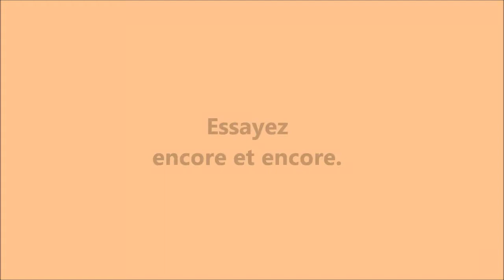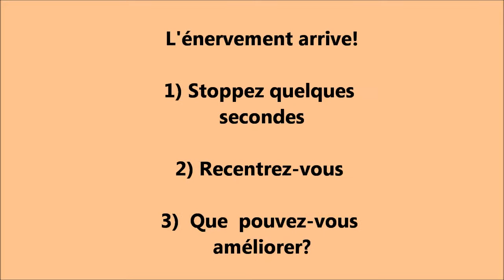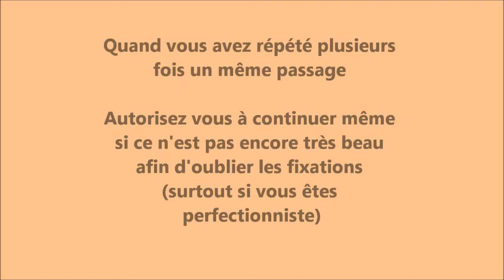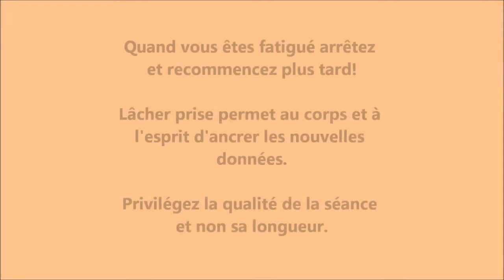La persévérance expliqué par Clémentine DC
Violon